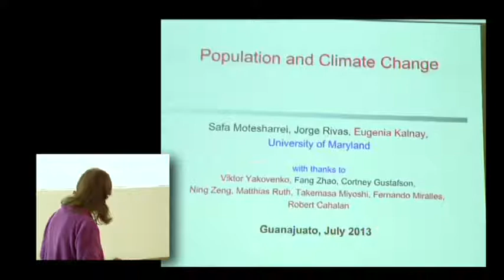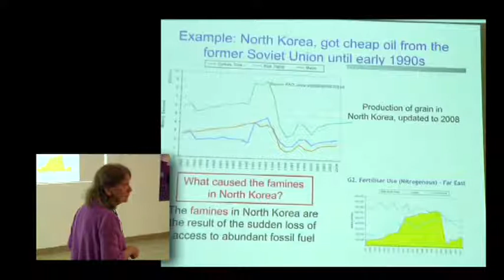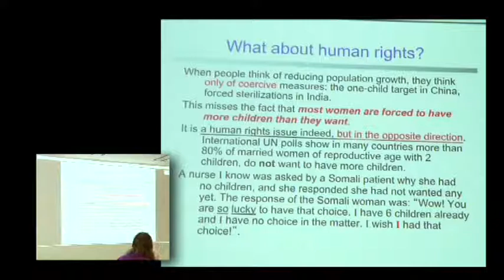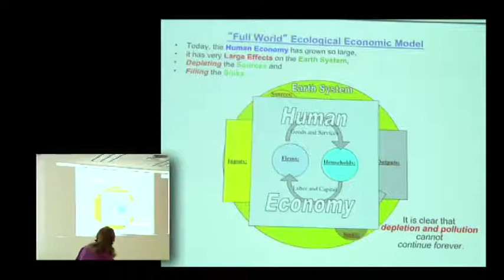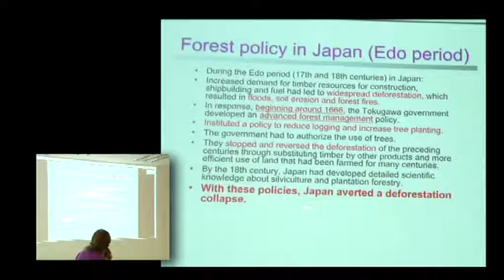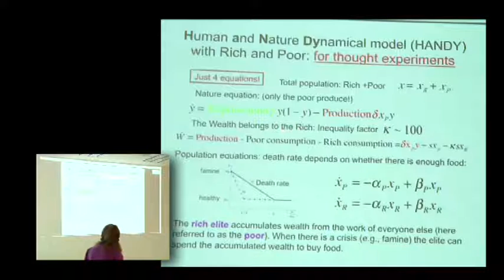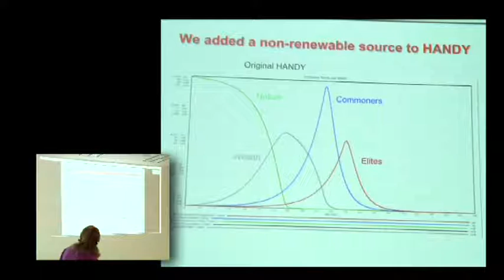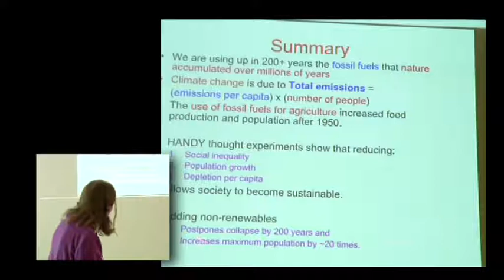LECTURE 1 EUGENIA KALNAY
POPULATION AND CLIMATE CHANGE